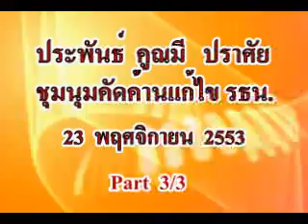ประพันธ์ คูนมี ถล่ม ปชป. Part 3/3 23 11 2553